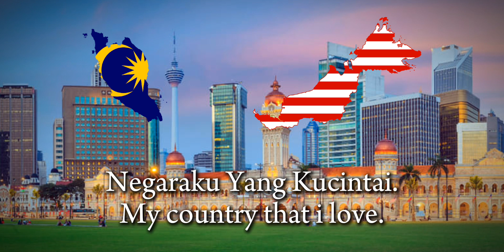Kemegahan Negaraku - Malaysia Patriotic Song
Happy 67th Malaysian Independence Day!